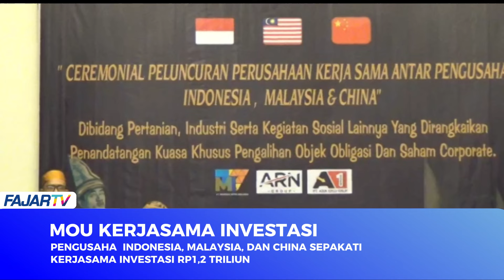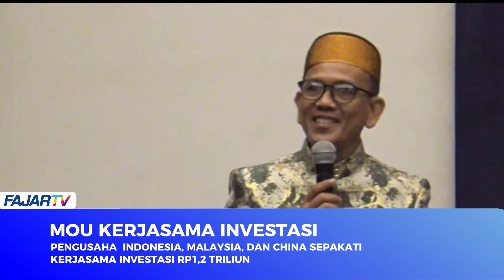PENGUSAHA INDONESIA, MALAYSIA, DAN CHINA SEPAKATI KERJASAMA INVESTASI Rp 1,2 TRILIUN